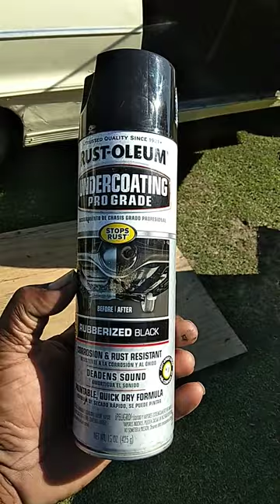64 ss impala gonna need 5 cans of rustoleum undercoating pro grade